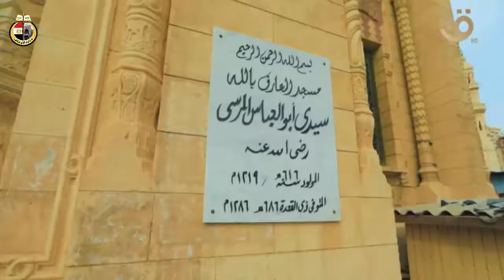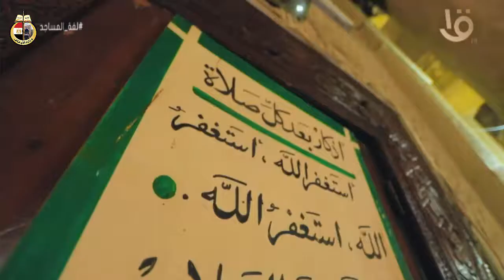لغة المساجد : مسجد سيدي العارف بالله أبو العباس المرسى .